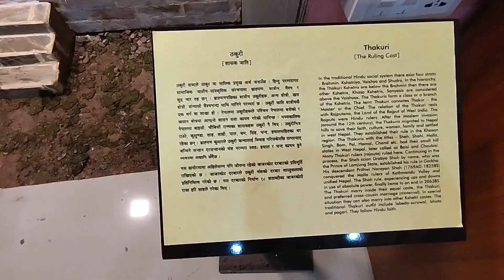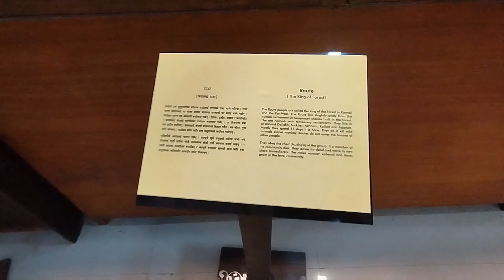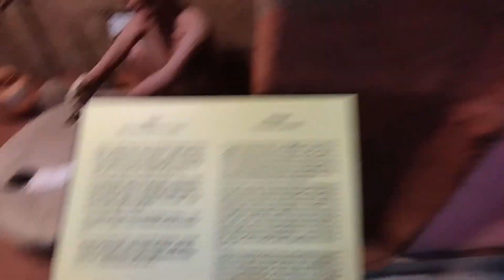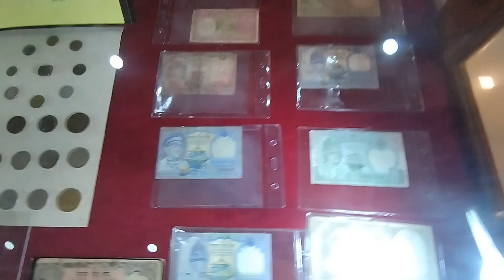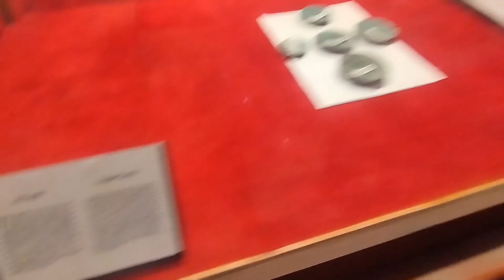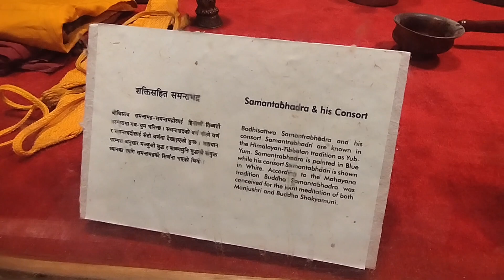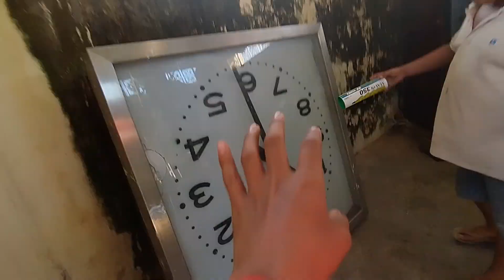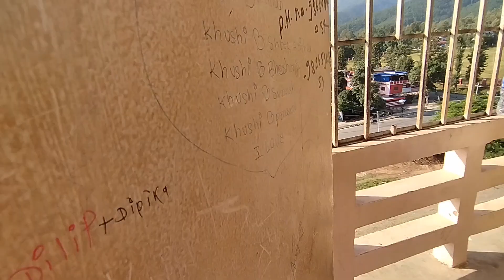Provincial Museum Ra Ghantaghar Ghumdai😌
INSPIRATION@Sourav Joshi Vlog

hit likes.